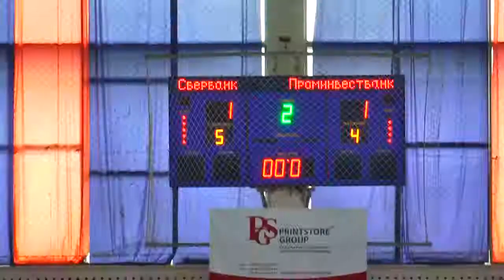2015 Проминвестбанк 1:1 Сбербанк России